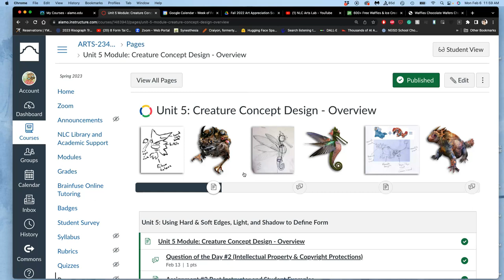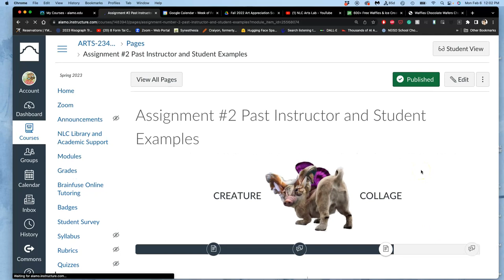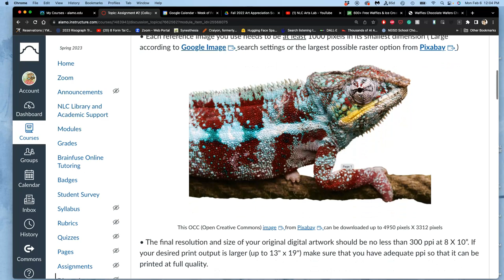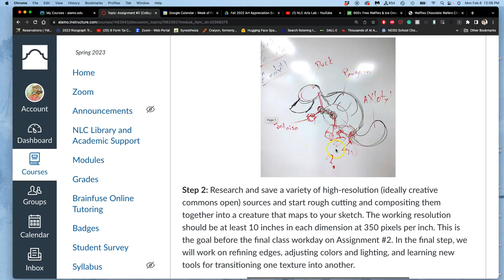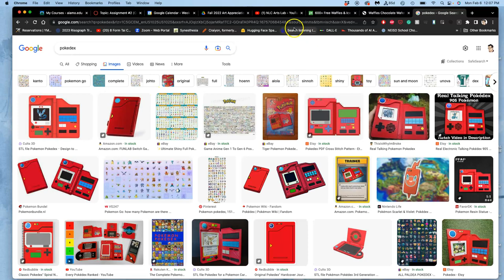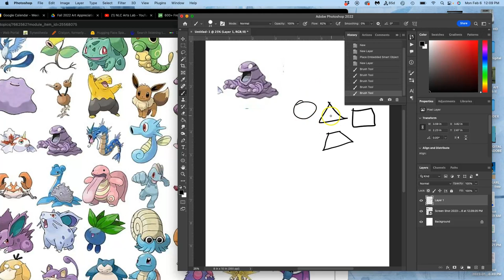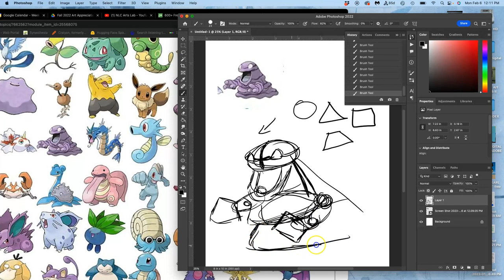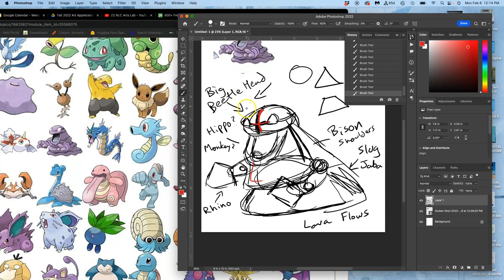1 Introduction to Assign #2 Fantasy Creature Composite ADOBE